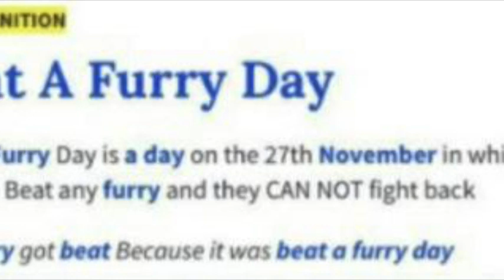beat a furry day meme | urban dictionary meme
beat a furry day urban dictionary meme